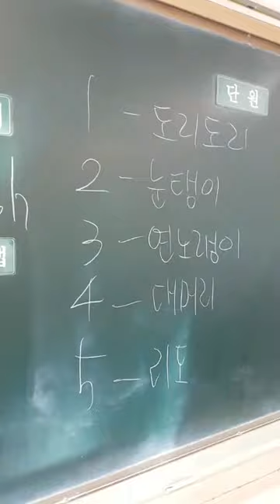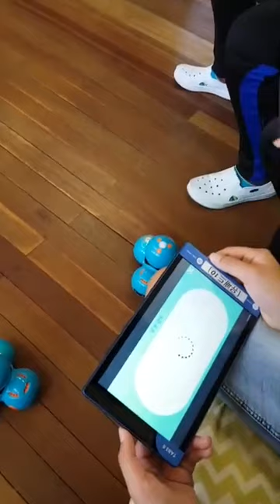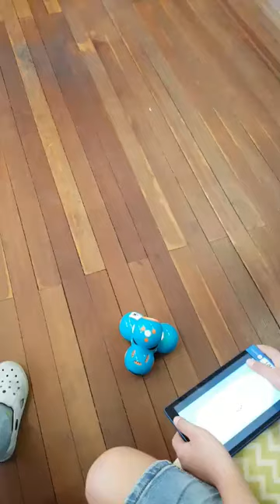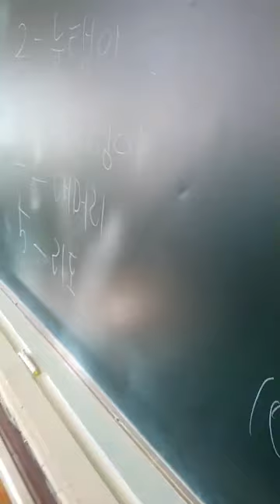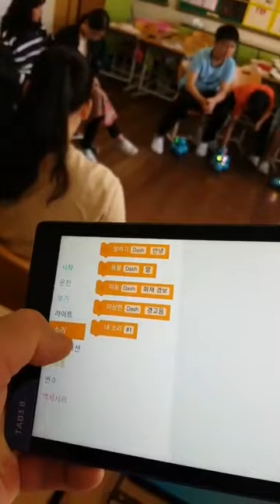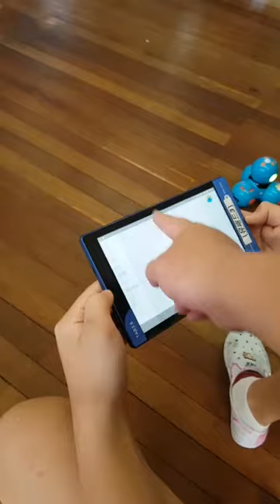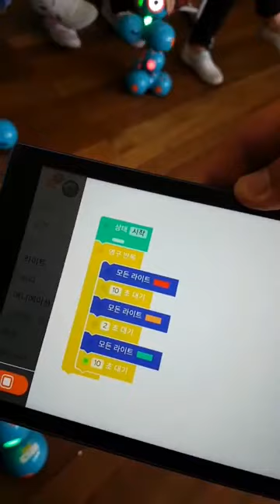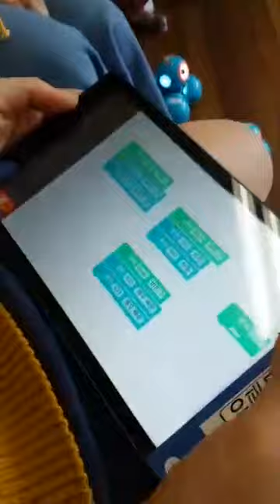170929_Dash Class in Korea 대시 첫 수업